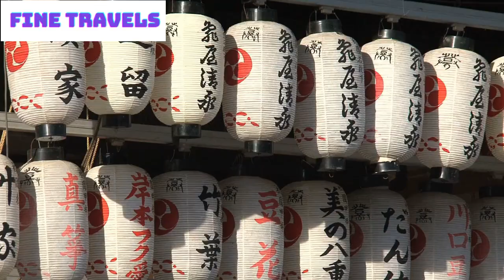Travel to Japan | top 10 places | history and documentary in English | Fine Travels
12 Beautiful Places to Visit in JAPAN 🇯🇵 | Japan Travel Film
10 Best Places to Visit in Japan - Travel Video
10 Top Tourist Attractions in Tokyo, JAPAN | Travel Video | Travel Guide | SKY Travel

If you're planning a trip to Japan and looking for the best places to visit, you've come to the right place. In this travel guide, we'll take you on a virtual journey through the most beautiful and captivating destinations in Japan.

Discover the top 10 places to visit in Japan that will leave you awestruck. From the bustling streets of Tokyo to the serene landscapes of Kyoto, we'll showcase the must-see attractions that will make your trip unforgettable. Explore the rich cultural heritage and immerse yourself in the vibrant traditions of this fascinating country.

Join us as we unveil the hidden gems and best-kept secrets of Japan. Whether you're an adventure seeker, history enthusiast, or simply in search of breathtaking natural beauty, we've got you covered. Get ready to witness the enchanting charm of Japan's most beautiful places that will take your breath away.

Our comprehensive Japan travel guide will provide you with all the essential information you need for a smooth and memorable journey. Discover the best cities to visit in Japan, where you can experience the perfect blend of modernity and tradition. From the iconic Mount Fuji to the picturesque streets of Hiroshima, we'll guide you to the most captivating spots across the country.

Join us on this incredible adventure and let us inspire you with the best tourist destinations to visit in Japan. Get ready to explore the rich history, stunning landscapes, and vibrant culture that make Japan a dream destination for travelers worldwide.

Don't miss out on the opportunity to discover the top 10 beautiful places in Japan. Watch our videos and start planning your ultimate Japanese adventure today.

Video Includes :

best places to visit in japan
beautiful places to visit in japan
places to visit in japan
top 10 places to visit in japan
10 best places to visit in japan
top 10 beautiful places in japan
japan
beautiful places in japan
japan travel
most beautiful places in japan
japan travel guide
top 10 best places to visit in japan
japan places to visit
best cities to visit in japan
where to visit in japan
best places to visit
best tourist destinations to visit in japan

japan
japan travel
japan travel guide
japan 4k
japan places
japan 8k
japan best places to visit
japan top 10 places to visit
japan beautiful places

touropia
LifestyleHal
CurrentlyHannah
CreativeTravelGuide
RevelDaily
trendnotice4828
worldmedia1476
Sky.Travel
TouristChannell
routinewalk2092
InakaAdventure
HungryPassport
worldoftravels
girlfromearth
ApricotWanderers
jayinfluencer
lifederenglish4591
AroundTheWorldInVideos
AllanSu
WatchWorldToDo
TwosomeTravellers
TravelMellow2023
NinjaMonkeyguy
SuitcaseMonkey
Fine Travels More On videos :